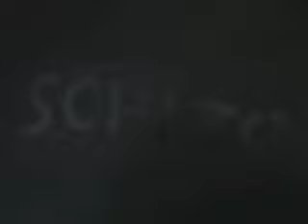schizo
title for a documentary on phychotic people.